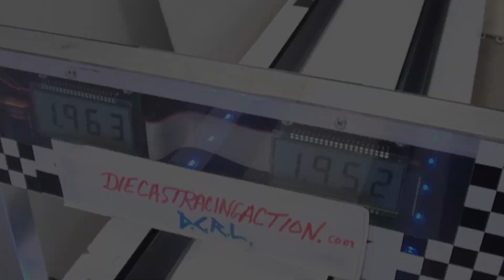Round 1 - Heat 03 - Mail In - 2020 Quarter-Mile Championship (DCR)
ND Racing - Hot Wheels Ferrari F40 (53g)

Blue Line Racing - Hot Wheels Ferrari 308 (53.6g)